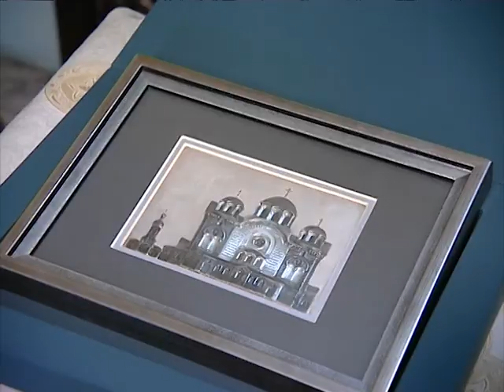Встреча Президента и Митрополита на Рождество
Встреча Президента Беларуси и Патриаршего Экзарха на Рождество. «В Беларуси всегда будет мирно и спокойно» -  уверенность в этом выразил Президент Республики Беларусь Александр Лукашенко, который по уже сложившейся традиции в праздник Рождества Христова посетил Минский Свято-Духов кафедральный собор. Подробности из белорусской столицы. Видео любезно предоставлено телеканалом ОНТ.